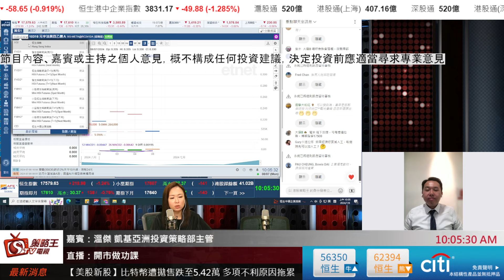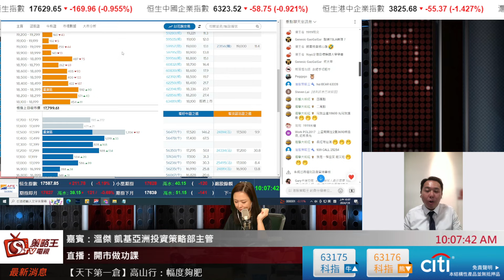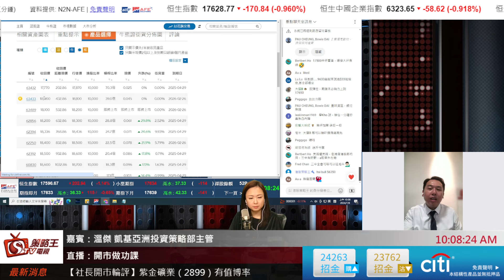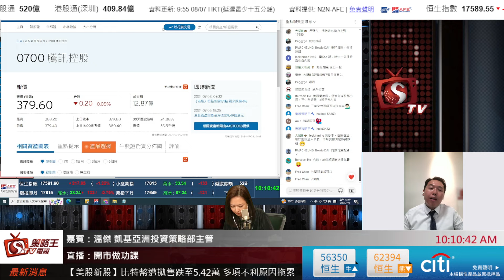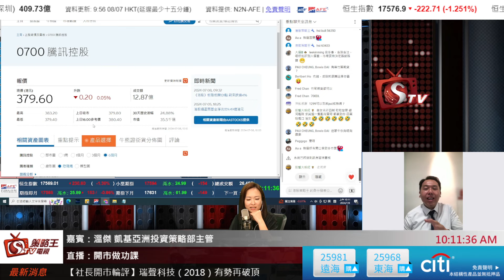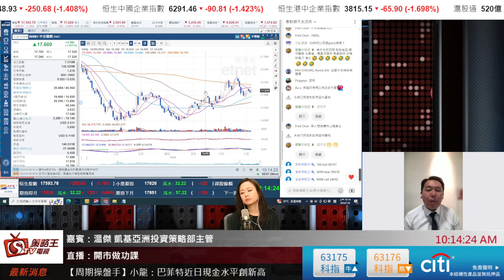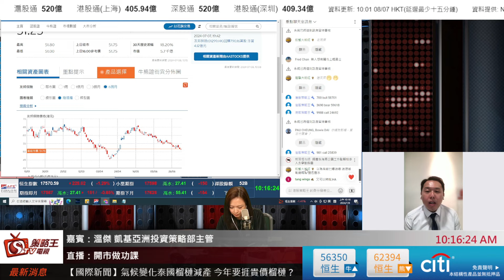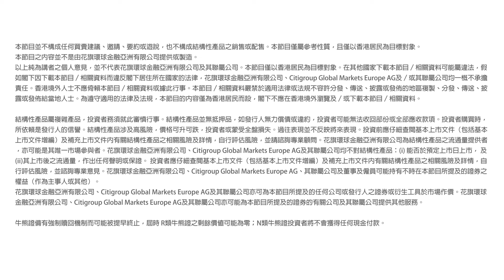開市做功課｜林小珍｜溫傑｜2024年7月8日 CitiFirst®認股證/牛熊證網站：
hsi bull 56350
hsi bear 63433
700 bull 58701
3690 bear 59618
9988 call 24692
981 call 25839
1299 put 24228
1299 put 25902